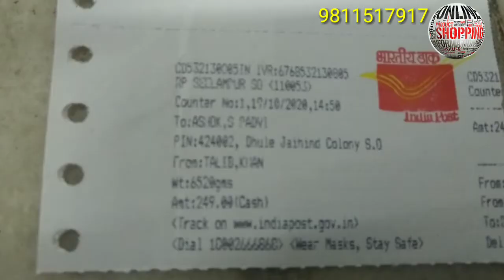Ajwa Khajoor ki guthli ka powder aur khajor khane ka tarika aur fayde ismein Har bimari ka ilaaj hai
Ajwa Khajoor ki guthli ka powder istemal karne Ka Tarika aur Ajwa Khajoor main Hai Har bimari ka ilaj khane ke fayde Aur tarika bataye gaye hain is video mein
अजवा खजूर की गुठली का पाउडर Khajoor ki guthli ka powder aur Ajwa Khajoor khane ke fayde हार्ट की सभी बीमारियों के इलाज है इस खजूर में Ajwa Khajoor ki guthli ka powder Ajwa Khajoor Ajwa Khajoor Mein Hai Har bimari ka ilaj khajur ka powder Al madina khajur ki Guthli ka matalab Al madina baniya madina khajoor burni madina khajur Amber madina khajur